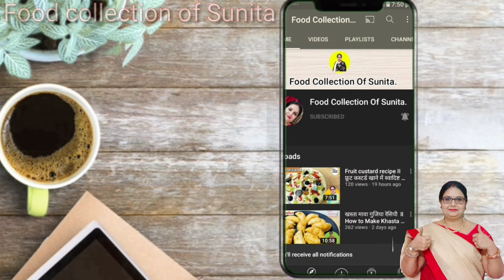super soft dahi vada recipe ll जूसी और मुलायम दही बड़े बनाने का आसान तरीका ll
hi this is Sunita Tiwari

Here I am again with a new recipe SOFT DAHI BHALLA RECIPE.. This is so spongy and juicy dahi bhalla

lf you are new to this channel then please subscribe my channel and do not forget to share it with your friends and family members and press the bell icon to get all the new updates regarding to our channel. Give your comments in comment box.